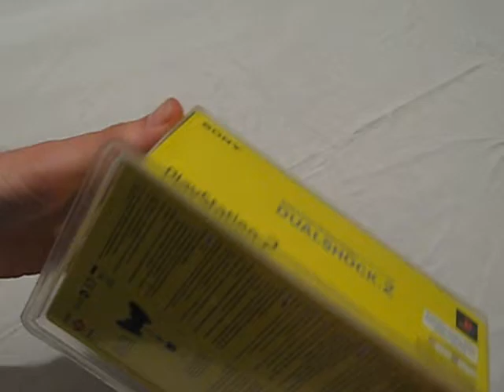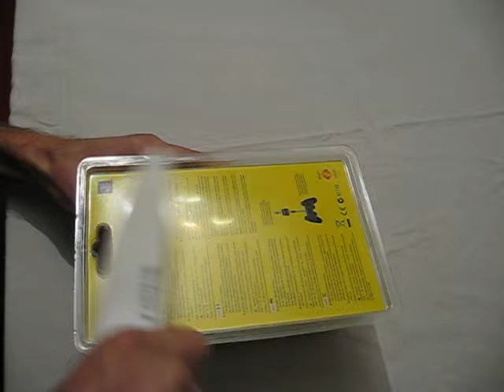Unboxing Sony Dualshock 2 (Satin Silver)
The title says it all. BTW I didn't do it the safest way, so don't try this at home (rather use scissors, it's safer).
The music track is Mercenary by Of The I from their Balance Instars album